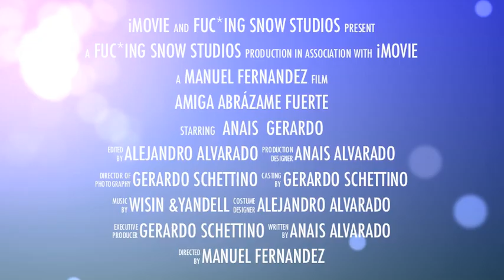Amiga Abrázame Fuerte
2 best friends say good bye to winter